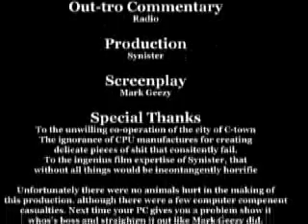Clipboard Trap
Mark Geezy fo sheezy snaps his finger in a clipboard. oh yeah i said a clipboard.